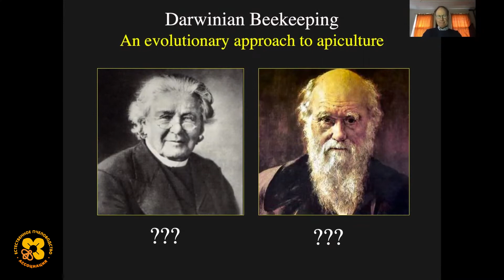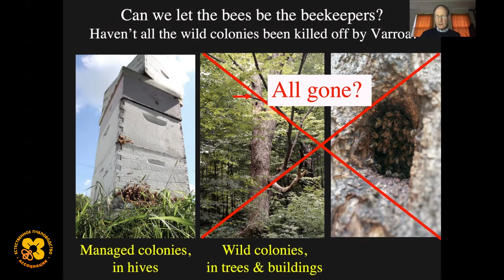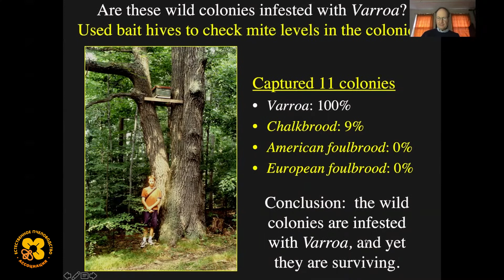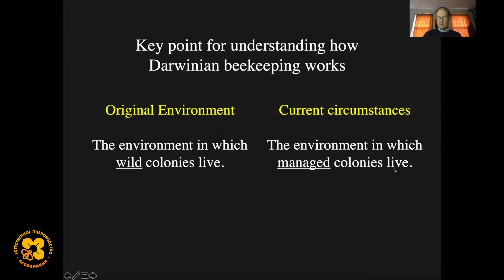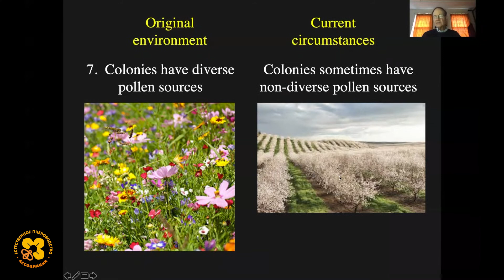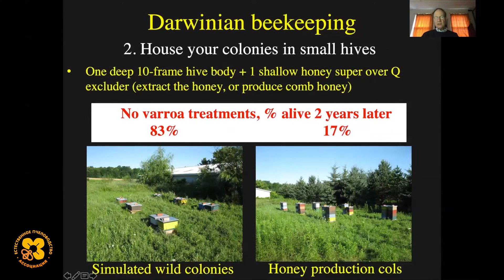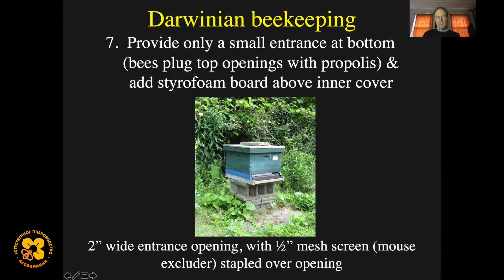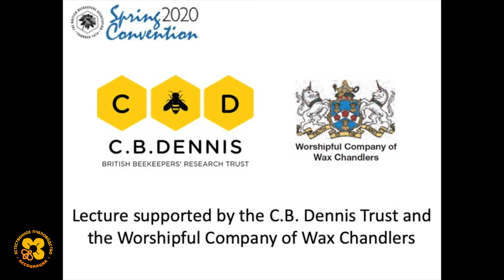Пчеловодство по Дарвину. Идея и методика селекции пчёл на базе естественного отбора.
В этой лекции Томас Сили (американский биолог, энтомолог, апиолог, профессор биологии Корнеллского университета) рассказывает о концепции Дарвиновского пчеловодства (естественного пчеловодства) — пчеловодства на базе понимания биологии пчел и работы важных механизмов естественного отбора на устойчивость к клещу Varroa без какого бы то ни было лечения.
Это, как можно выразиться, регенеративное пчеловодство, которое ставит своей целью не только получение мёда, но и стабилизацию популяции пчёл, и насыщение окружающей территории трутнями с хорошей, устойчивой генетикой.

Перевод на русский язык — Ассоциация естественного пчеловодства России.
Будем благодарны за помощь нашей Ассоциации, и приложим все усилия для появления большого количества интересных и важных для природы и человека материалов.